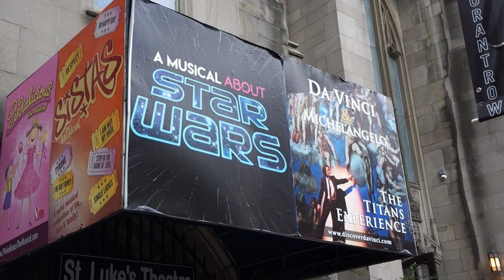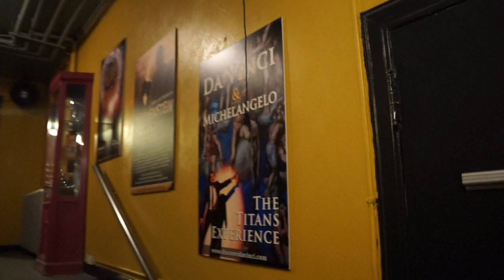Walking into St Luke's Theatre NYC - 2019 - DaVinci & Michelangelo: The Titans Experience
Walk into St. Luke's Theatre, 308 W 46th Street, NYC prior to performance.  Aug 2019 to Mar 2020.